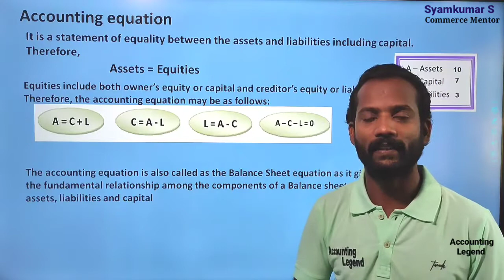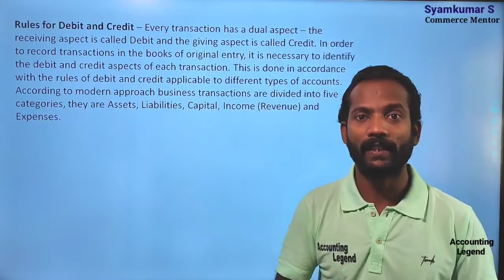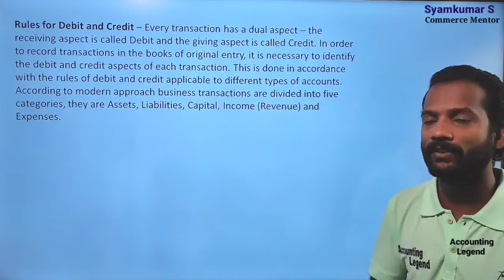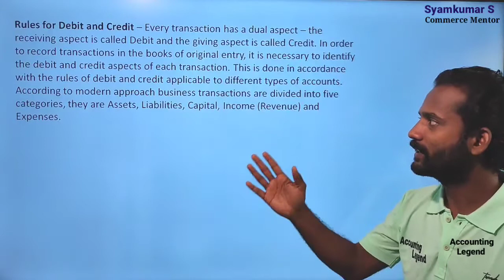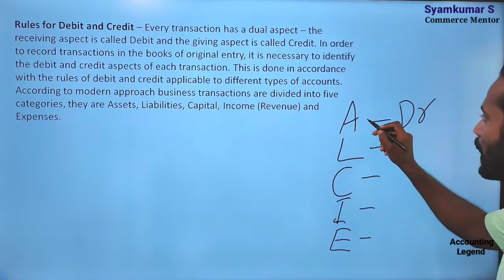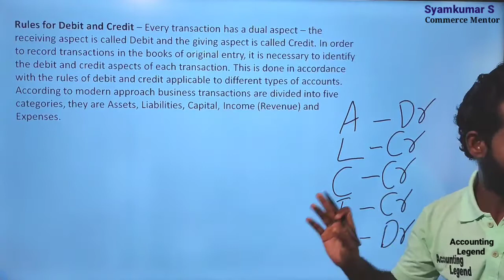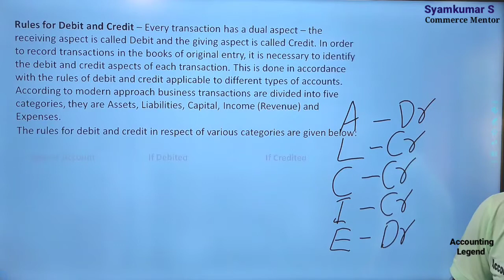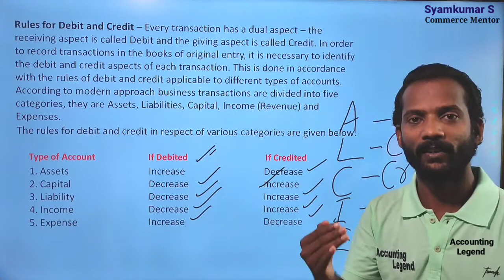Basic Rule of Debit and Credit|Receiving means Debit and Giving means Credit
Basic rule of debit and credit